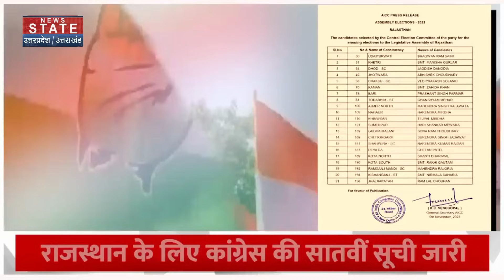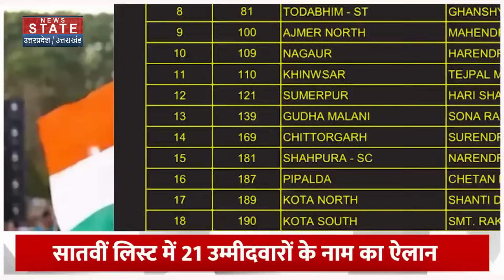Rajasthan Congress List: कांग्रेस ने जारी की उम्मीदवारों की आखिरी List, 21 नेताओं को मिला मौका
राजस्थान में 25 नवंबर को होने वाले विधानसभा चुनावों के लिए कांग्रेस ने अपने उम्मीदवारों की सातवीं और आखिरी लिस्ट जारी कर दी. इस लिस्ट में 21 प्रत्याशियों के नाम हैं. परसाराम मोरदिया, जितेन्द्र सिंह, लालचंद कटारिया, गिरिराज मलिंगा,  रामनारायण मीणा, रामगोपाल बैरवा, हबीब उर रहमान, रंजू रामावत, पीआर मीणा, सवाई चौधरी.
पूर्व सीएम वसुंधरा राजे के सामने झालरापाटन से रामलाल चौहान को टिकट दिया गया है.

News State Apps डाउनलोड करें:
Download Android and iOS Apps for more updates: